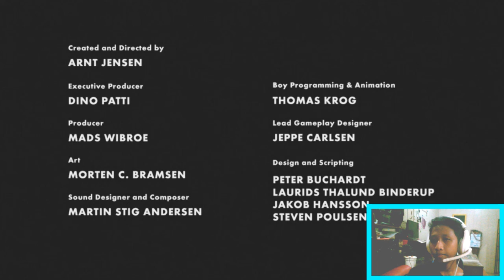ENDING YANG MENYEDIHKAN - Limbo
Ok guys akhirnya limbonya sudah tamat/ending guys yey.

Smoga video ini bisa menghibur temen2.